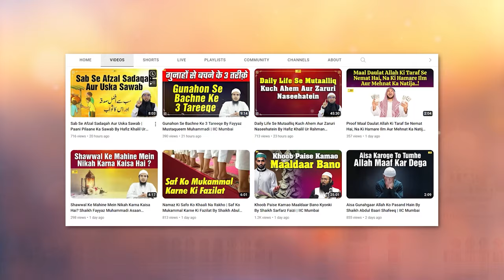Allah Murdon Ko Dubara Kaise Zinda Karega ? By Hafiz Khalil Sanabili Quran Ki Baatein Ep. 41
Bank Account Details:
ILM FOUNDATION
ICICI Bank
Savings account
IFSC CODE-ICIC0001028

Allah Murdon Ko Dubara Kaise Zinda Karega ? By Hafiz Khalil Ur Rahman Sanabili Quran Ki Baatein Ep. 41 | IIC Mumbai
JazakAllah